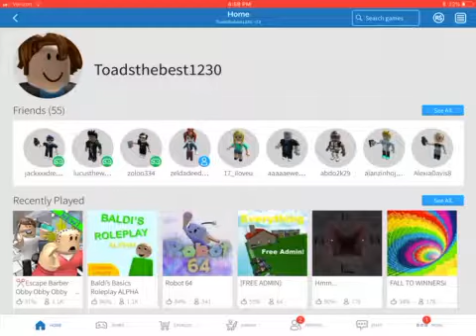Obby longplay but lost contention but 2 player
Player me toadsthebest1230 (alt) and my friend Lucusthewarrior